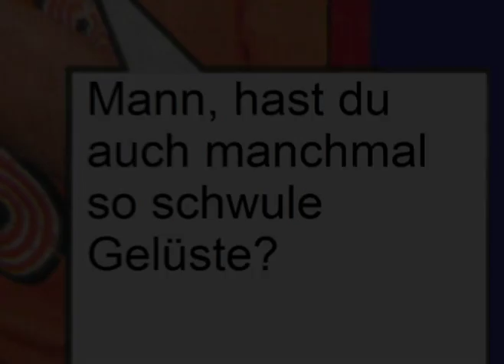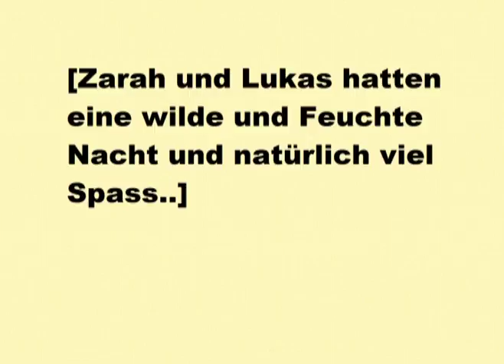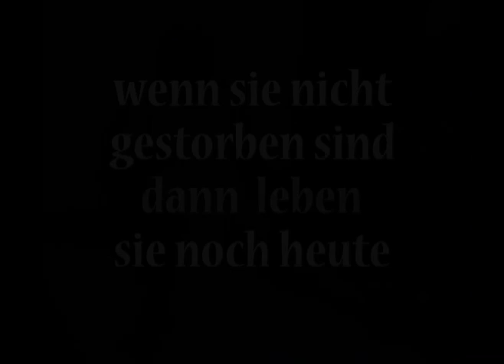Foto Love Story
EIne Foto Love story. Zarah Lukas, Luise und Jamal